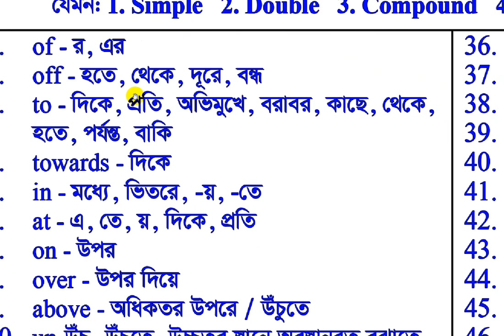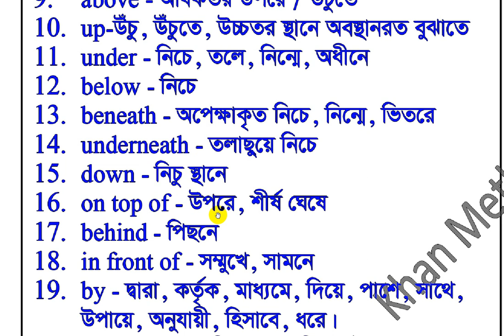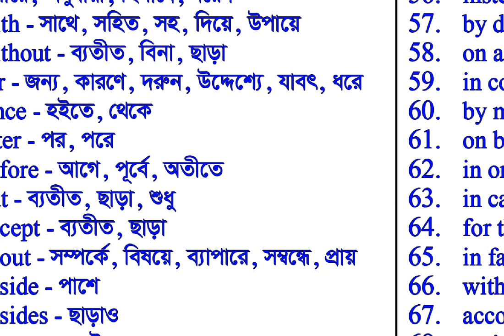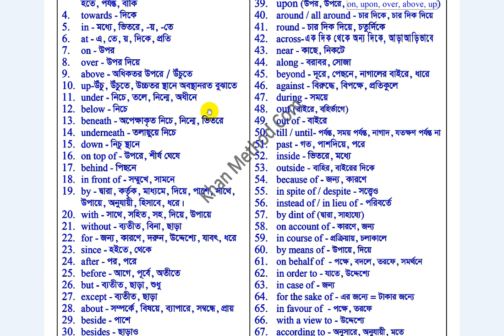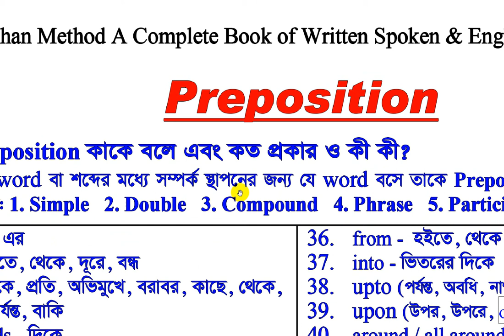khan_method English video lecture/সকল Preposition অর্থসহ একসাথে জানতে ভিডিওটি দেখুন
সকল Preposition অর্থসহ একসাথে জানতে ভিডিওটি দেখুন-